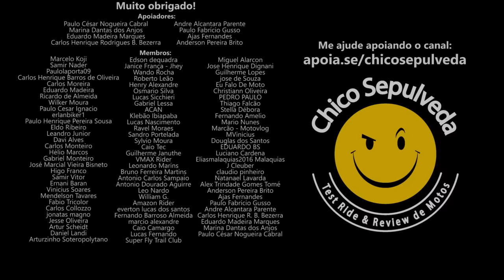Iniciando no motociclismo numa moto de 300 cilindradas [até 25cv]